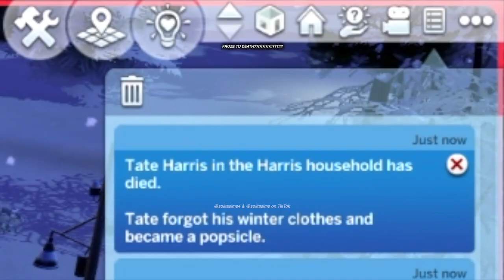Edward got that rizz || Sims 4 Legacy challenge EP64 || solitasims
open me 💌

While her brother, Edward Volkov, goes out on dates with two of his Copperdale classmates and her sister, Nicole Volkov, Rampages in the freezing Moonwood Mill cold, the Heir of Generation 2 of our Sims 4 Legacy Challenge, Autumn Volkov, receives yet another devastating phone call for the second day in a row, throwing her over the edge.

xx